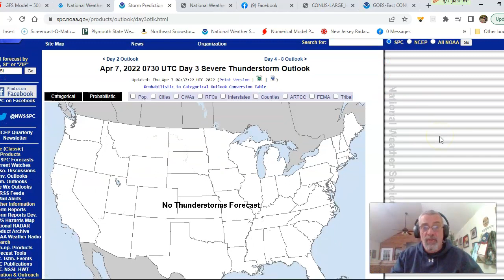Weather in 5 Showers Thunderstorms Today East Coast to Florida Severe Weather Risk, Weekend Outlook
Severe weather shifts to the East Coast today with severe weather possible along the Mid Atlantic coast from Delaware to North Carolina. Also severe weather risk is forecast for Northern & Central Florida. Weather is being driven by a strong upper trough over the Great Lakes that won't move off the East Coast until Sunday.